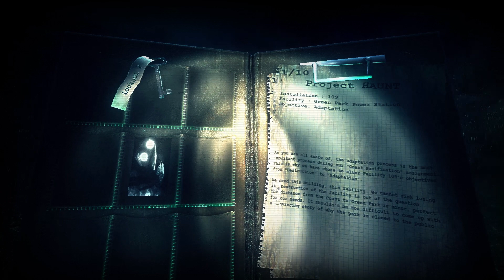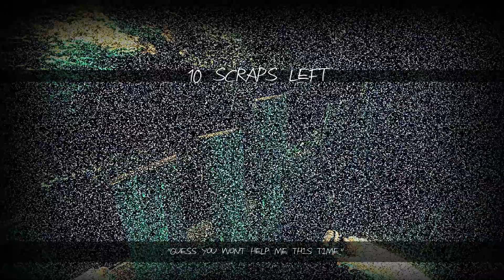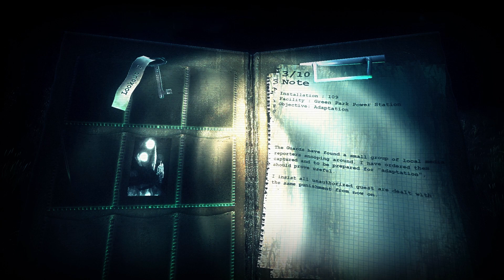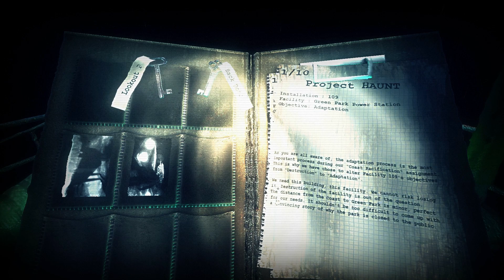Ethaes Plays - Haunt (Pt.2)